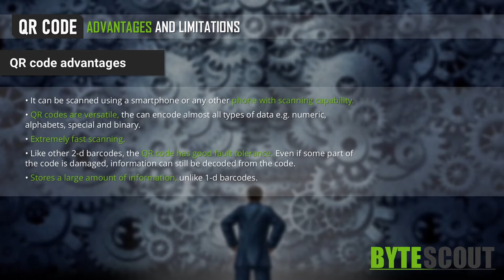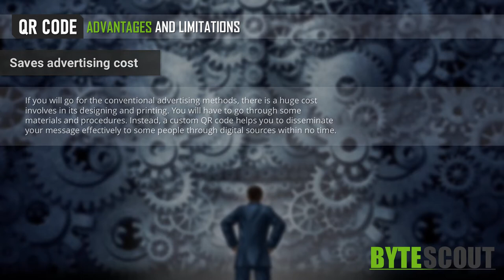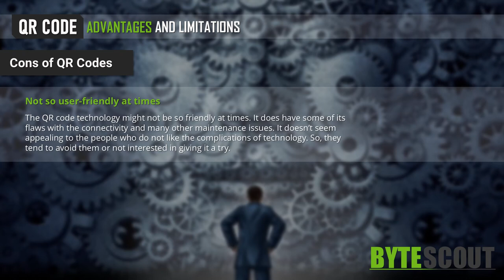The List of QR Code Advantages and Limitations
A QR code is not a product but a marketing tool that helps the business to attract more consumers from the market.

QR code advantages
• It can be scanned using a smartphone or any other phone with scanning capability.
• QR codes are versatile, they can encode almost all types of data e.g. numeric, alphabets, special and binary.
• Extremely fast scanning.
• Like other 2-d barcodes, the QR code has good fault tolerance. Even if some part of the code is damaged, information can still be decoded from the code.
• Stores a large amount of information, unlike 1-d barcodes.